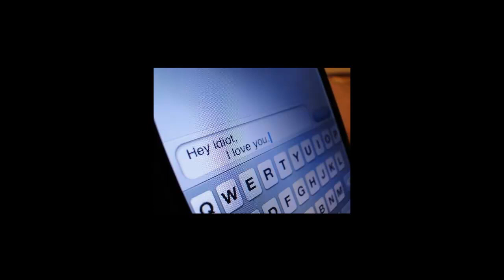Karolina Antepowicz - Mein Mann ist nicht hier